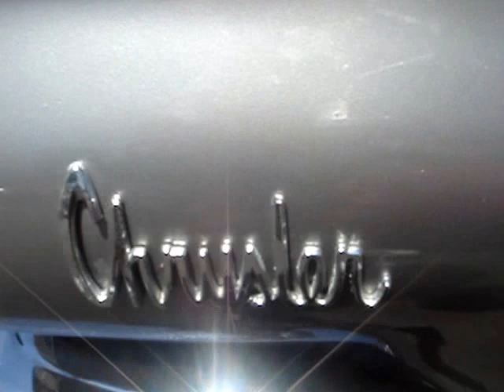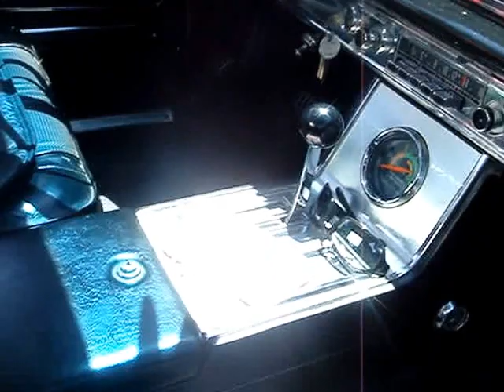1964 CHRYSLER 300 HARDTOP - 5 YR. 50,000 MILE WARRANTY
Oops!  Chrysler Corp., downsized their products in '62 and the resulting sales volume suffered.  Now, in '64, every product is back on board as regular size cars and the sales shot up.  What also helped was that Chrysler was still offering a five year, 50,000 mile warranty.  No other car maker was as yet offering that.  The Chrysler shown here is a midyear special available only in silver with a black vinyl roof and leather and vinyl interior.  So, you're looking at a rare Chrysler edition.  Put your sunglasses on when you look inside for all the gleaming, blinding chrome accents that are everywhere will astound you.  Chrysler models this year start at the bottom with the Newport, then the 300M, New Yorker, and at the top was the 300K.  Engines for this 300 would be V8's from a 383 cid to a 413 cid.  The bhp's would range from 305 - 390.  This 300 hardtop would cost you $ 3,443 new, and there were 18,379 hardtop units made.  The 300K had the HEMI and there were only 300 units made which I guess was the appropriate amount.  Anyway, I hope you enjoy this classy looking 1964 Chrysler 300, a limited edition.  Thanks very much for watching.